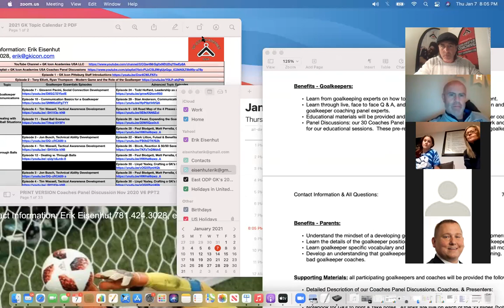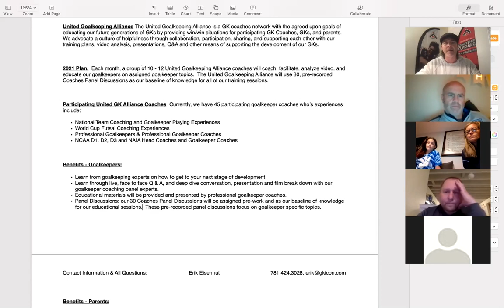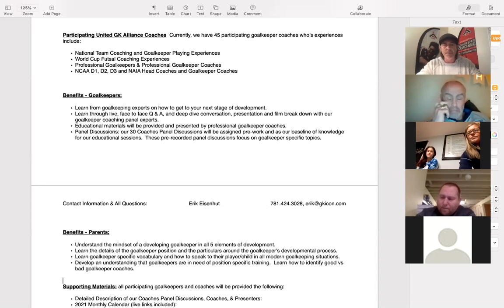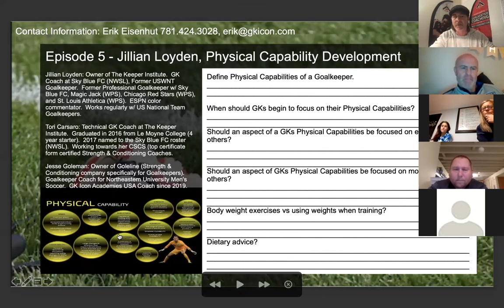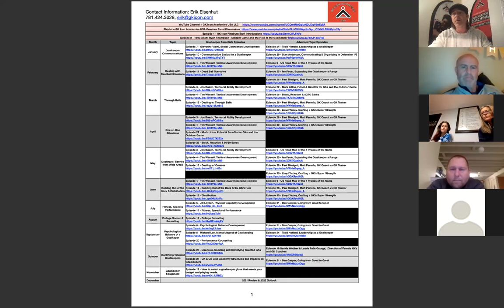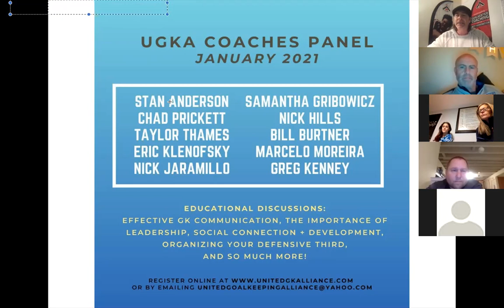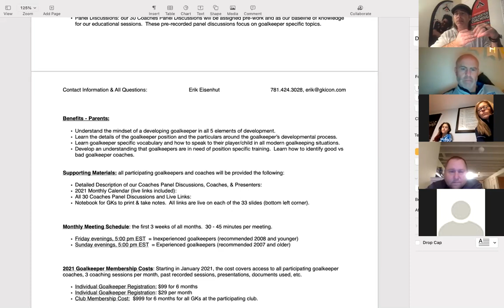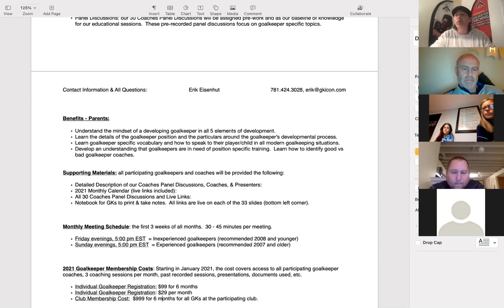Overview of the UGKA Membership Benefits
Presenters: Erik Eisenhut & Tony Elliott

Discussion Topics:

*Insights
1. Our WHY

2. Different types of content we produce
3. What is the education we provide

*Benefits
1. Benefits to players, parents and coaches
2. Short and long networking opportunities

*Expectations
1. Commitment
2. Long term development